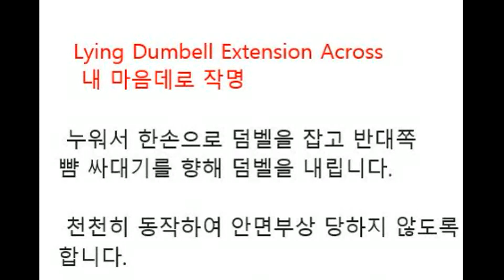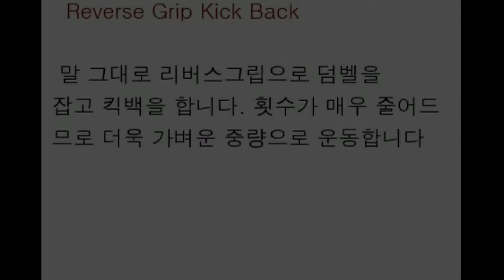드럼만 치지 말고 잘 안 알려진 삼두근 운동 3가지 해봅시다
Unfavorite Triceps Movement